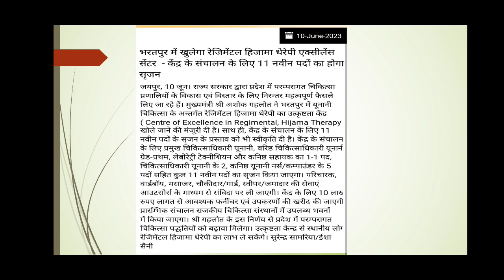भरतपुर में खुलेगा रेजिमेंटल हिजामा थेरेपी एक्सीलेंस सेंटर#Regimental Hijama Therapy Excellence Cent